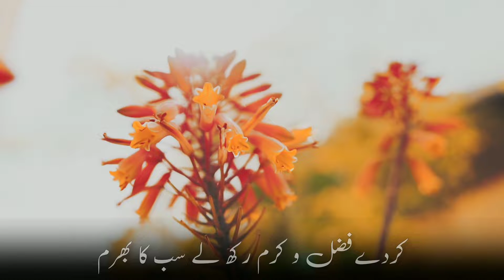tauba tauba khudaya gunah gaar hai😔😔😔